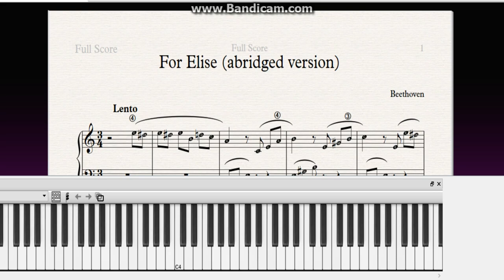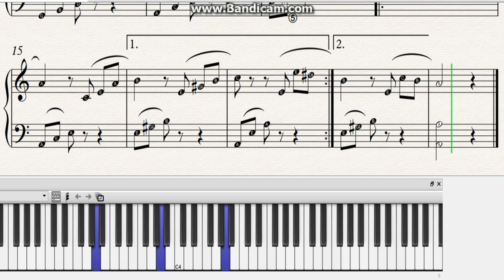Как играть "For Elise". L. Bethoven. Tutorial Sheet.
Easy versions for beginner pianists. You can easily learn to read and play music.

Легкие версии для начинающих пианистов. Вы можете легко научиться читать и играть по нотам.

Всегда очень рада вашим Лайкам и комментариям!